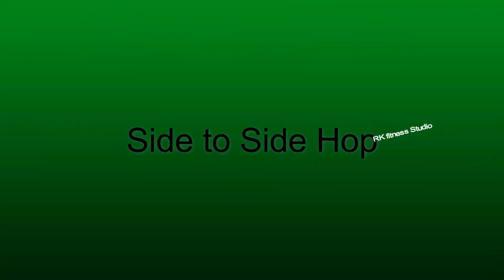Long Jump Exercise | Long Jump workout | Long Jump Technique | Long jump practice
lamba kud, lambi kud kaise lagaye,

The long jump is a famous athletic sport in which the competitor attempts to cover the most distance in one single leap. This video is about the workouts to improve long jump distance fast.

Make Me Move
Artist
AEI (on behalf of NCS); LatinAutor, ASCAP, EMI Music Publishing, SOLAR Music Rights Management, LatinAutorPerf, Featherstone Music (publishing), BMI - Broadcast Music Inc., Abramus Digital, UNIAO BRASILEIRA DE EDITORAS DE MUSICA - UBEM, and 17 Music Rights Societies